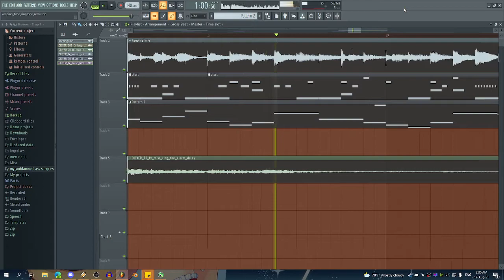📱remixed an HTC phone ringtone because I can't sleep🎶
there were better things I could've done instead, but there was already a drumbeat in my head the minute I heard this